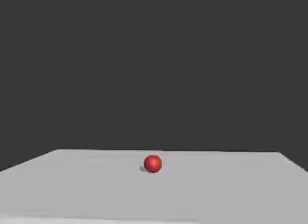Jumping ball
This an animation of a ball jumping with the animation of force added to it .